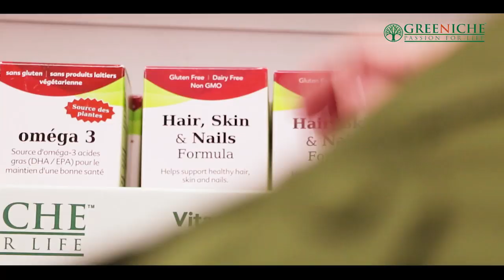TAG TV Pakistan Bureau News Bulletin with Kokab Farooqui - 1 November 2019